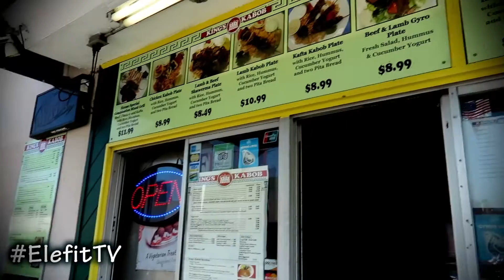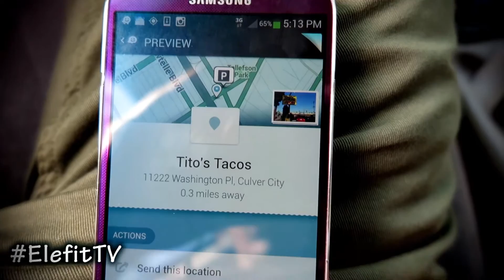Kings Kabob ! Culver City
What's up family! Today we eat some mediterranean food in Culver City! I decided to check out Kings Kabob and have to say they're a great greek food spot to eat at! Service was great and I left feeling satisfied!

kings kabob, greek food, culver city food , food vlog